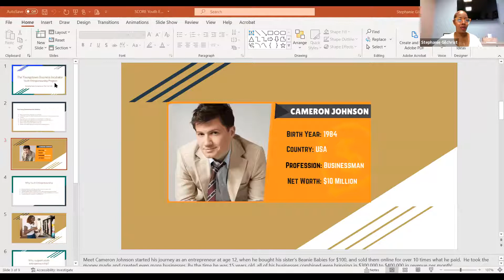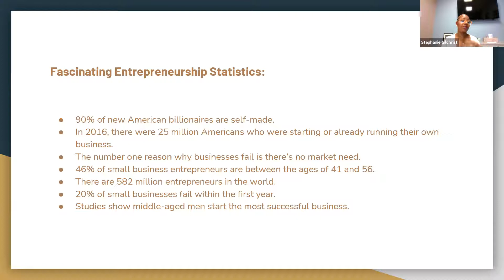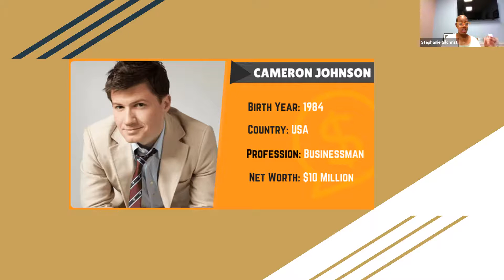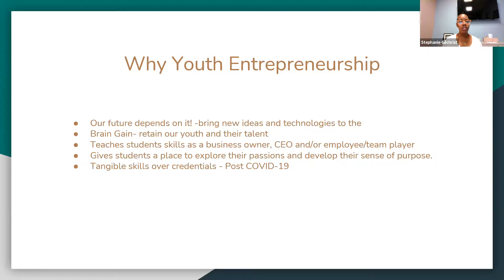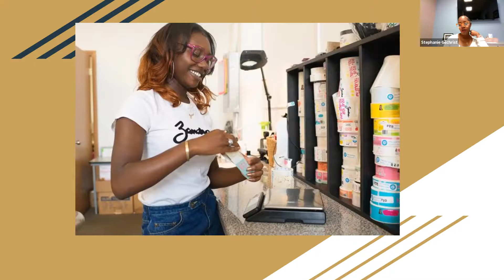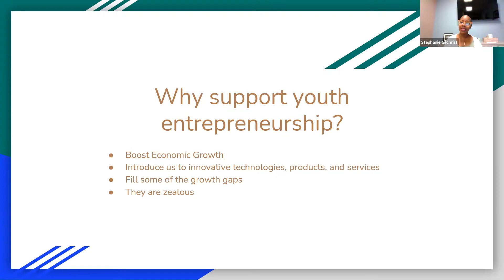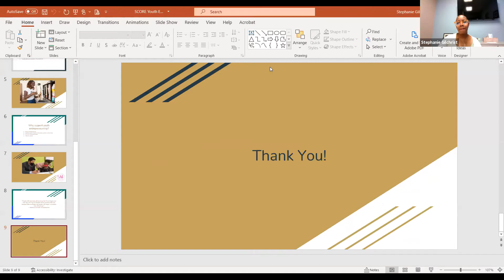2021-10-20.Youngstown SCORE Presents: Our Youth As Entrepreneurs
Stephanie Gilchrist shares a presentation about Youth Entrepreneurship